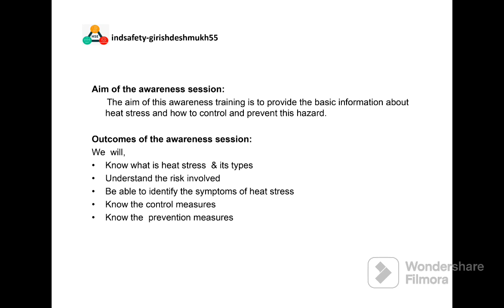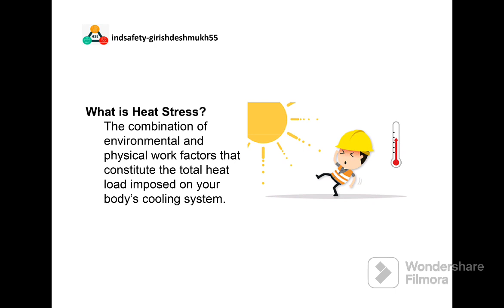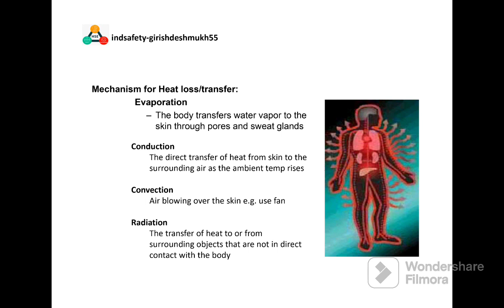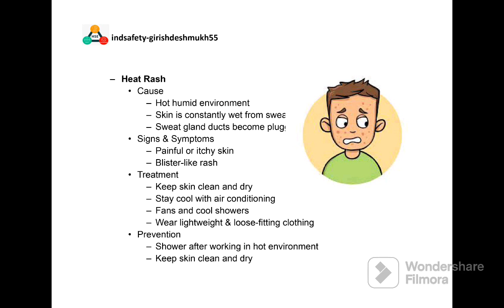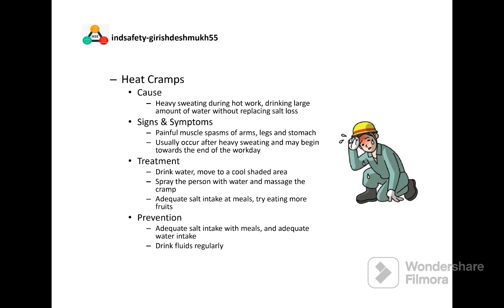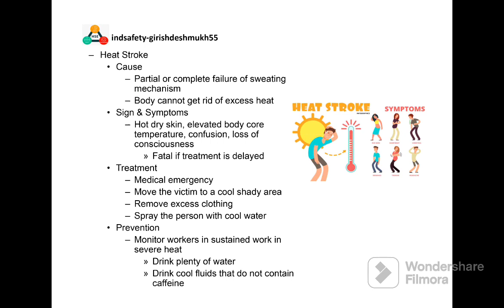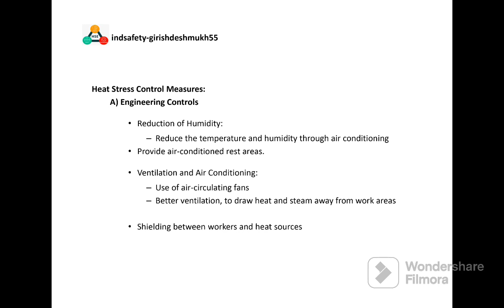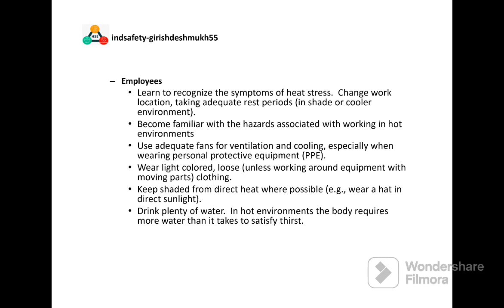Heat Stress Awareness 🌞